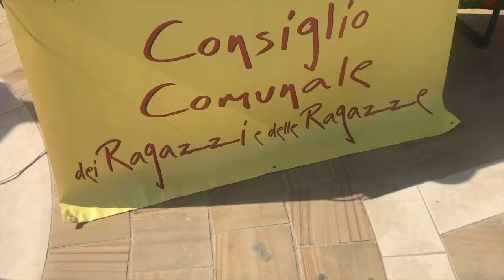Ad Arma di Taggia una gara culinaria in piazza “All'ultimo assaggio”